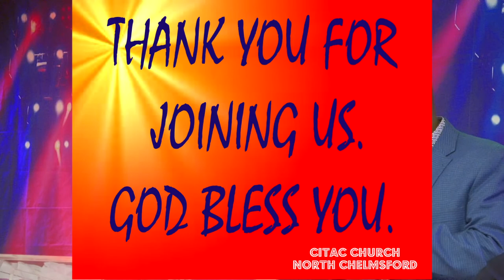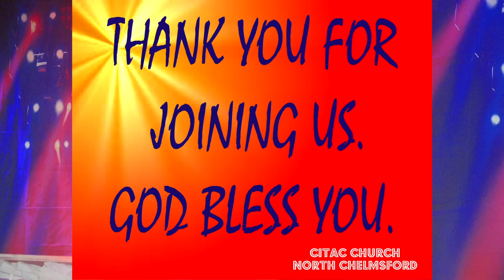WELCOME TO OUR WEDNESDAY EVENING MIDWEEK SERVICE TODAY 02/16/2022. GOD BLESS YOU AS YOU JOIN US.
PASTOR CHARLES ULANGA MWELE -  FULL ARMOR OF GOD